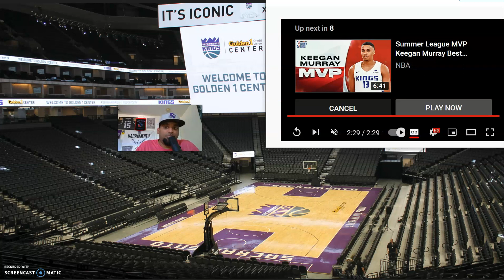Keegan Murray Wins Summer League MVP. This is just the beginning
Bright Future Ahead for Keegan and the Kings!!